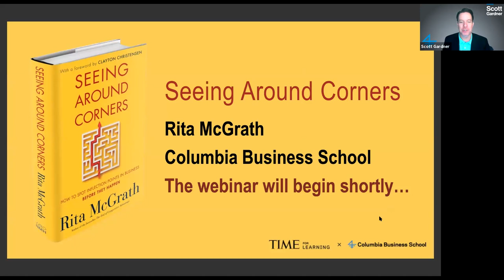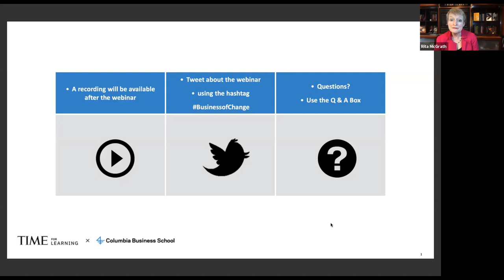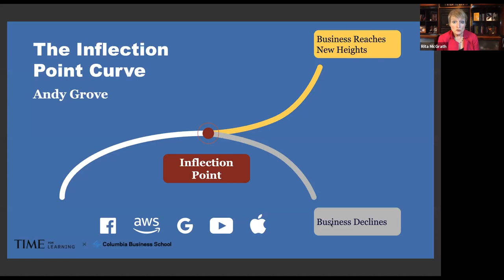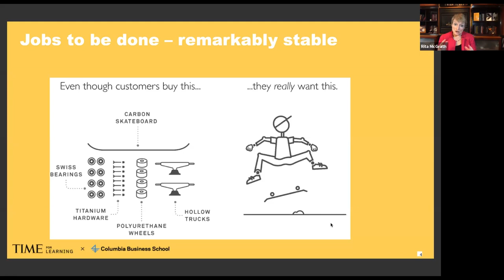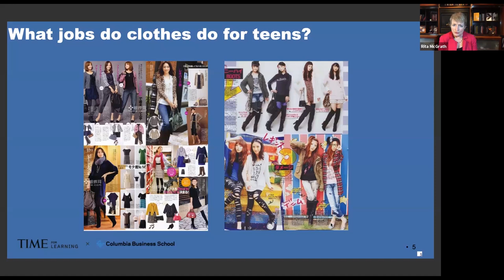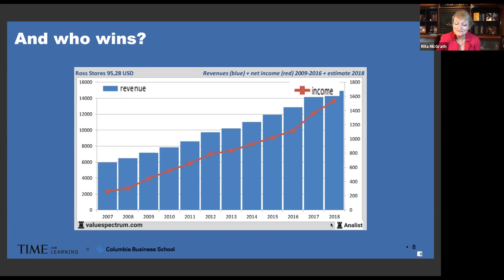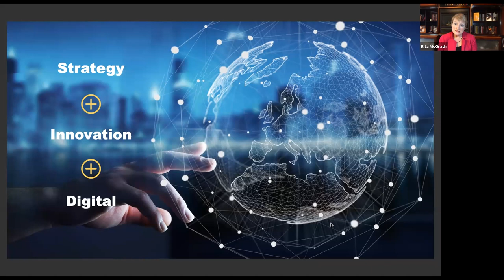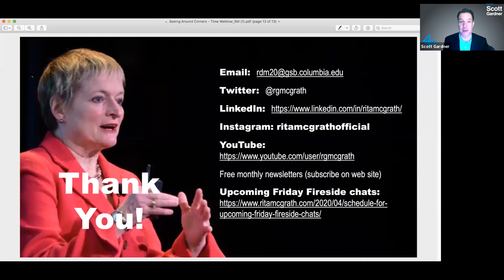The New Strategy Playbook: Seeing Around Corners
Strategic inflection points feel as though they came from nowhere, but they often follow a more gradual, evolutionary process before they make themselves felt.

In this webinar, watch a conversation with Columbia Business School Executive Education faculty member Rita McGrath, named by management ranking Thinkers50 as the #1 thinker in the strategy category and one of the top ten thinkers globally.

From this 30-minute webinar, during which we’ll get to as many questions as we can, you will walk away with actionable insights on:

· The context of dynamic strategy which makes the ability to see inflection points more critical than ever
· The difference between lagging, current, and leading indicators
· A simple framework for determining early warning signs, leveraging the context of the current pandemic to think about different future realities